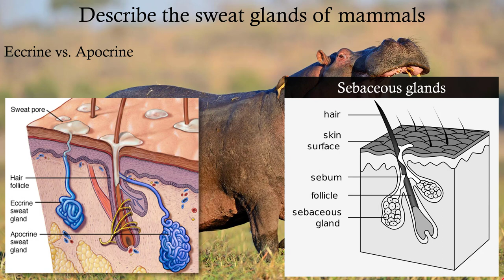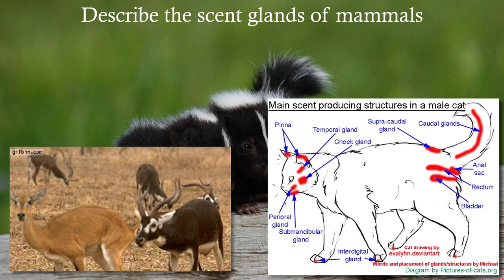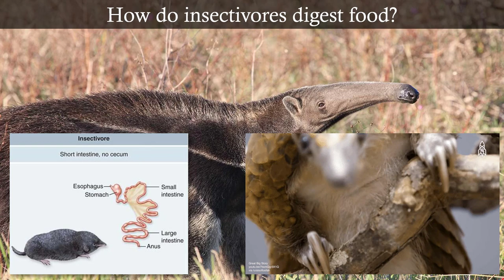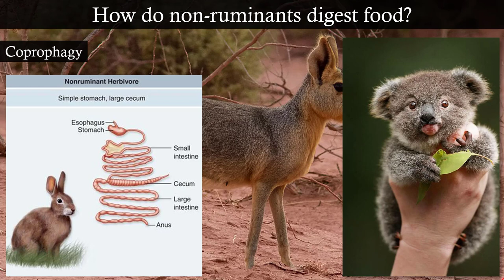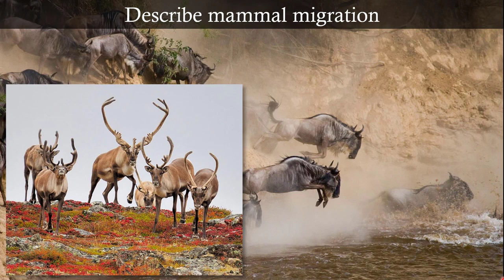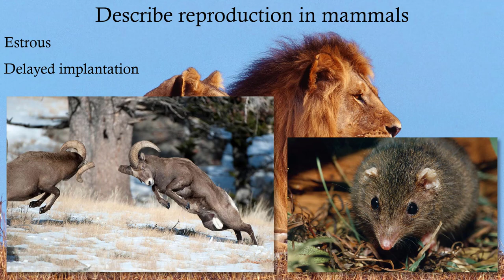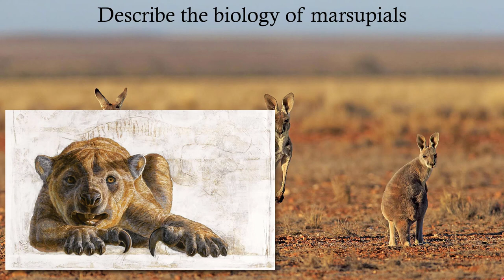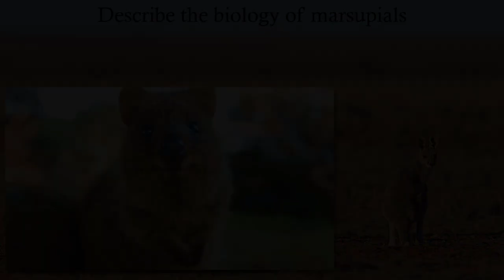Mammalia II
I find a best friend and we learn about blood sweat and how fast baby whales can grow. Our transmissions end.